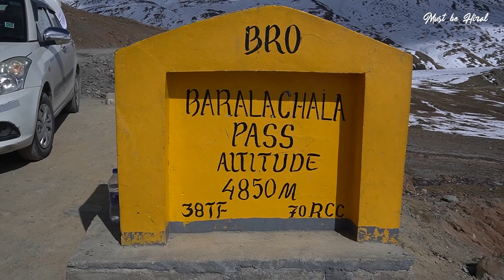Keylong To Bara-Lacha La Pass || Amazing Landscapes || Vlog 8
Heyyaaaa! My name is Hiral. I'm a digital content creator who loves to travel. I travel with my remote full-time job! YouTube is something new for me where I would like to share my travel stories and much more.